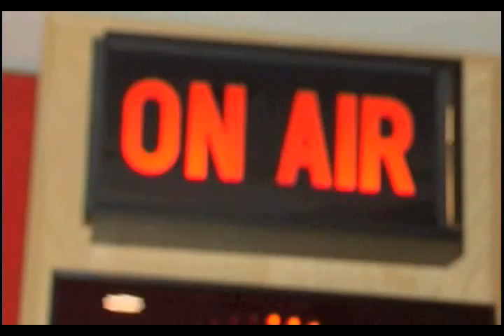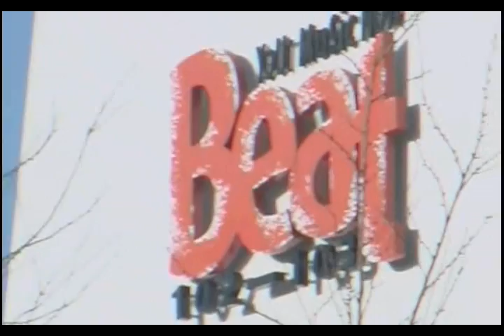Beat Drive with Andy Mac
Beat 102 103's hassle-free way home!